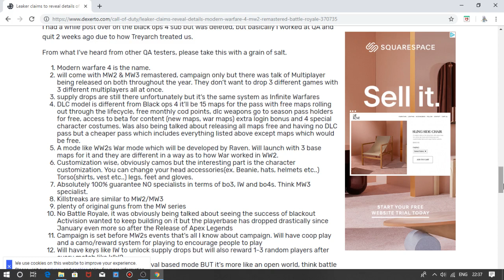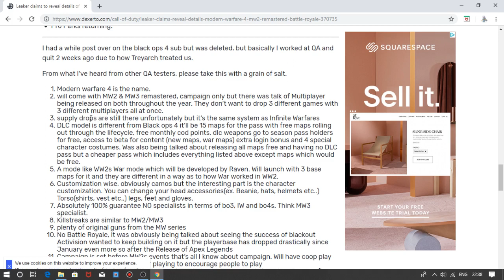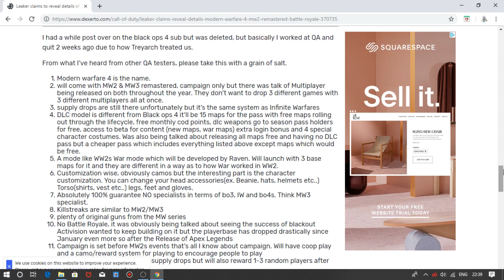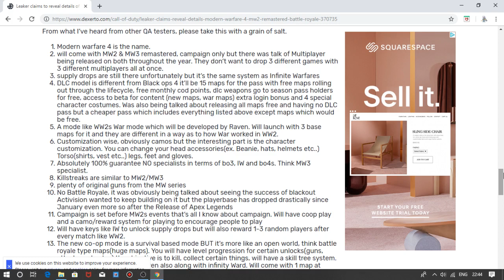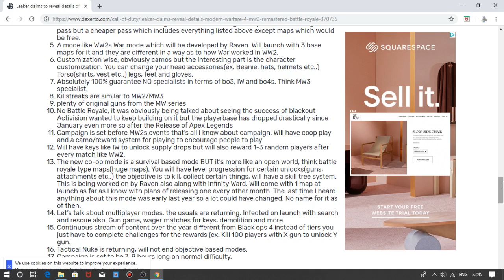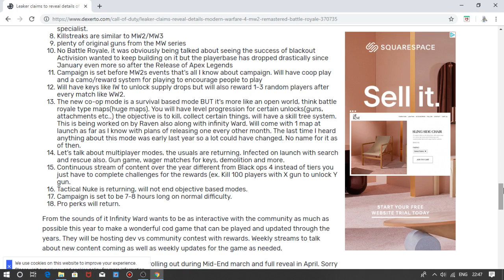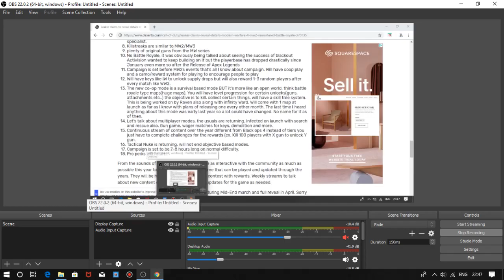mw4 leaks and mw2r and mw3 leaked!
very intresting leaks we will have to see if there true.